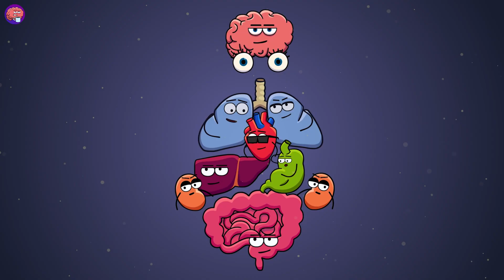Your Organs When You're HIT By Sword | Organismo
What if you were hit with a sword? What happens inside your body? Dive into the wild world of your body's internal struggle! Watch as the Brain, Heart, and friends navigate a unexpected encounter with a sword. Can they survive the chaos within? Find out in this hilarious animated video!